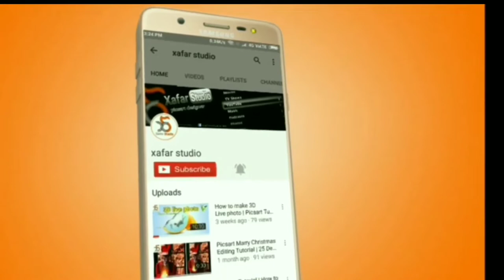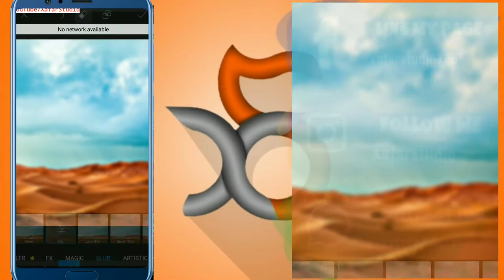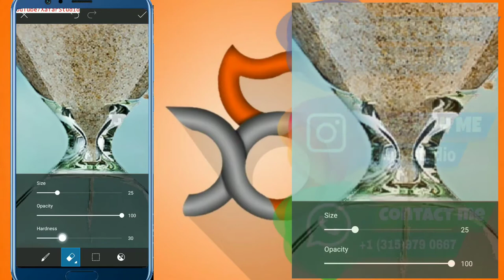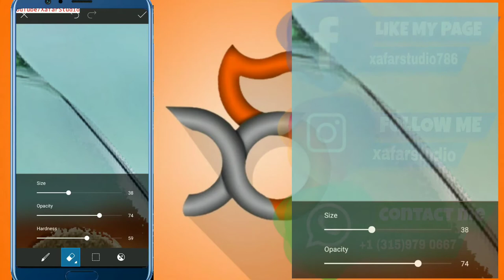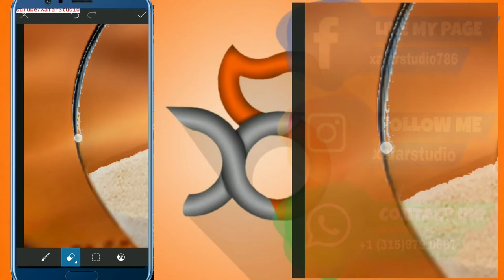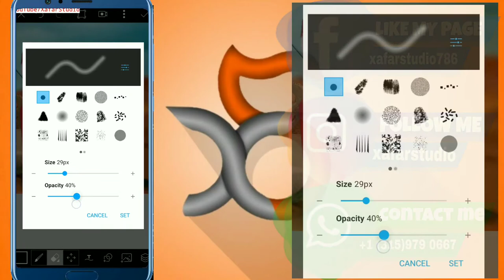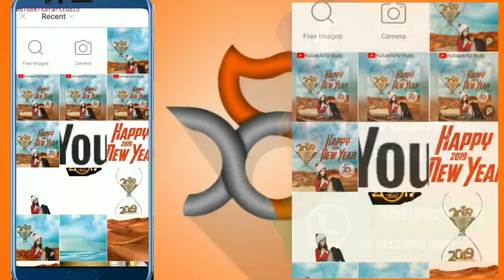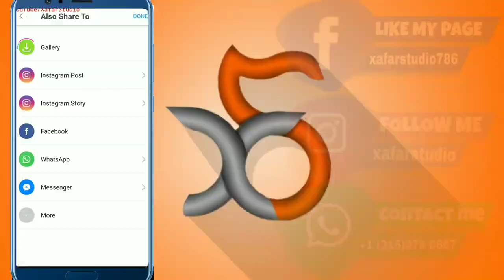PicsArt Happy New year 2019 | Hourglass manipulation tutorial | Xafar Studio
Hey, I am Xafar.In this video I will show you manipulate New year photo advance tutorial.